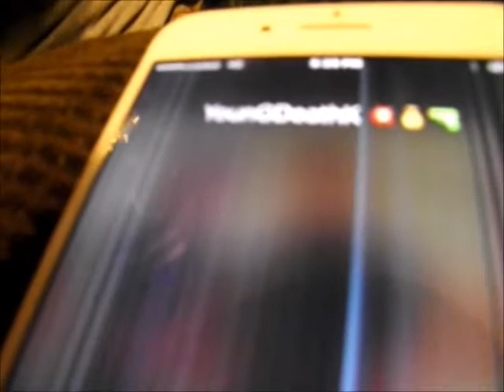Un Touchable Jay Breezo Ft. Y.D.K (Music Video)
Hobbs Nm,
Hobbs New Mexico Rap